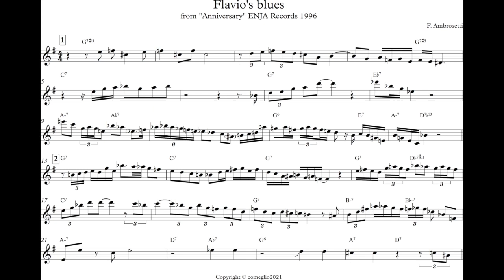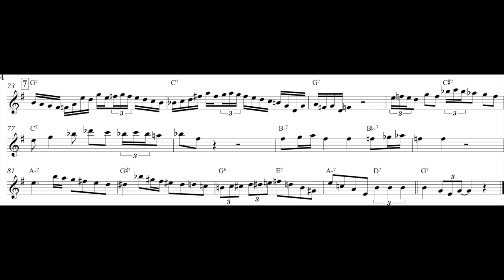Flavio's blues- Flavio Ambrosetti solo (alto sax)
Flavio Ambrosetti (1919/2012) was one of the very first european musicians to follow Charlie Parker's footsteps. Based  in Lugano (Switzerland)  he took at first saxophone lesson  from Bruno Martelli (an italian jazz pioneer) in nearby Milan (Italy) then was mainly self-taught. After the war he became one of the very first "modern" jazz players in Europe. He founded the Lugano jazz festival and was instrumental in promoting jazz in Switzerland. His footsteps are followed by his son Franco (an internationally renowned trumpet a fluegelhorn player) and by his nephew Gianluca (soprano sax).
This solo comes from a recording made in 1964 (republished by Enja in 1996) with a quintet that includes his son Franco on trumpet, George Gruntz on piano, Gilbert Rovere on bass and Daniel Humair on drums. His ability to master the bebop idiom is flawless, you can hear the way he breezes thru complex reharmonizations always maintaining a great jazz groove.
I met him several times, since I had (and still, at times, have) the pleasure to play with Franco Ambrosetti on several occasions, the last in Lugano in the summer of 2019 with the SMUM big band and . Flavio was a very quiet and shy person; he retired from active playing in his elderly years but still kept practicing. So one night he showed up at one of my gigs in a tiny club in Lugano. He took his horn out and played a couple of tunes, and his sounded amazing. People were amazed, because Flavio had not played in public for several years. He just said: "Naaah, I used to sound much better". Needless to say, his playing was still beautiful. I wish I could sound like him, period !